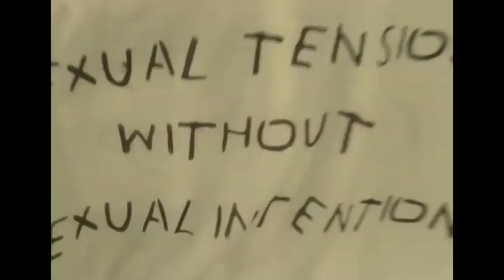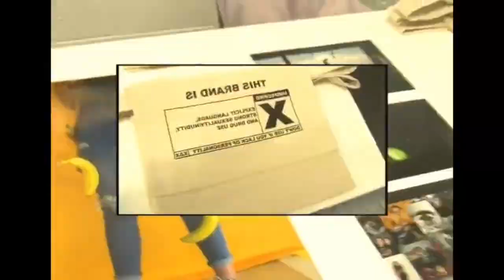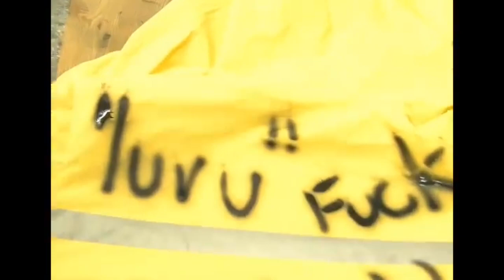[FREE] SAMPLE TYPE BEAT [w/hook] “you again” - yolegend